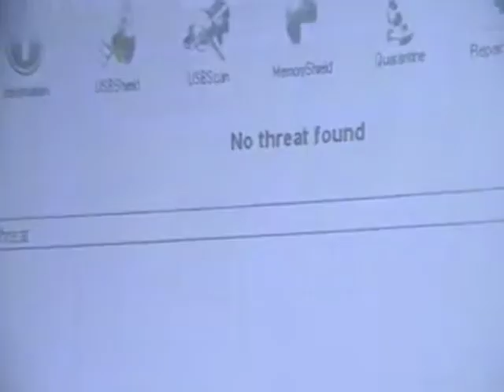فوز الامين والامين المساعد بالتزكية فى انتخابات اتحاد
فوز الامين والامين المساعد بالتزكية في انتخابات اتحاد طلاب جامعة سوهاج